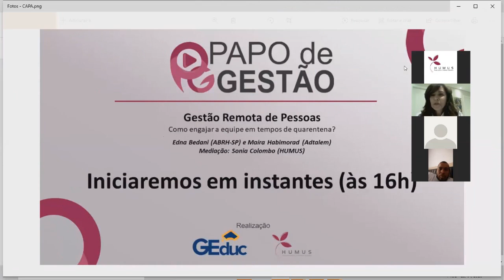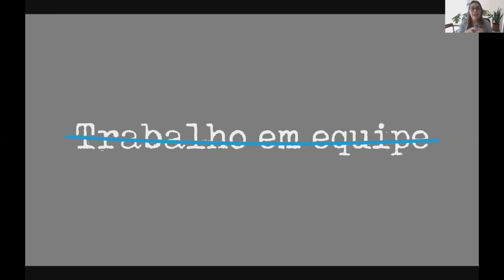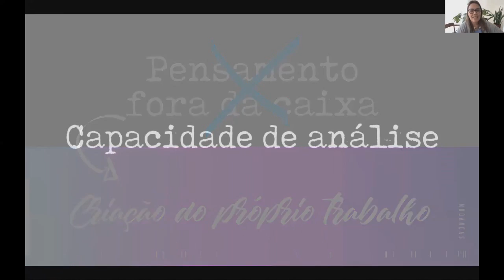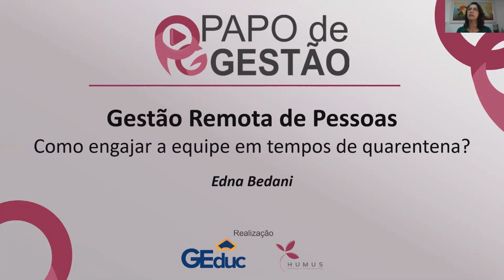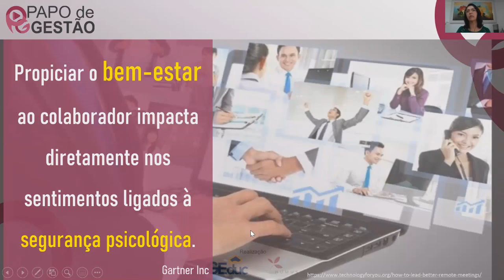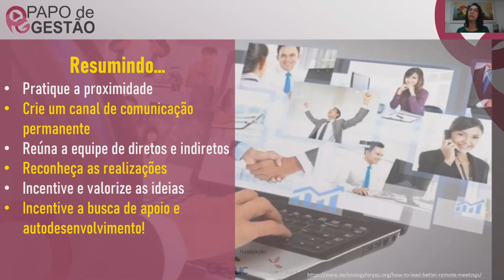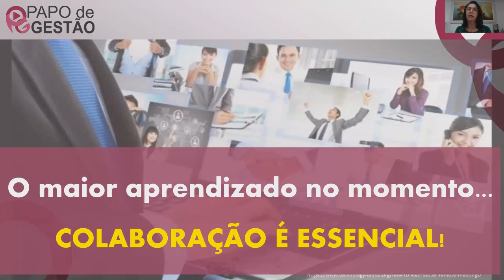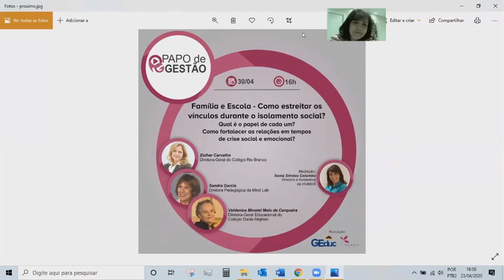PAPO DE GESTÃO - Gestão remota de pessoas - Como engajar a equipe em tempos de quarentena?